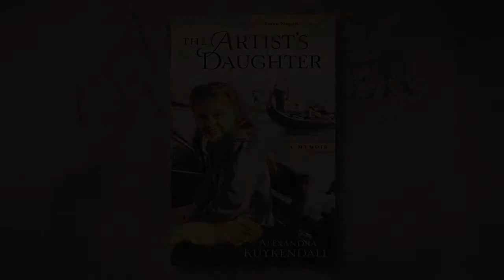'The Artist's Daughter: A Memoir' by Alexandra Kuykendall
Am I lovable? Loved? Loving? The only daughter of a single world-traveling mother and an absent artist father, Kuykendall shares her unique quest to answer these universal questions of the heart. Her poignant memoir reveals her personal journey from a childhood in Europe to her question-filled conversion, marriage, and motherhood.